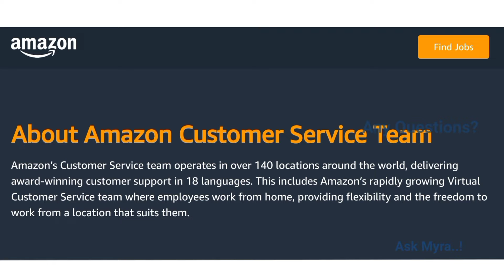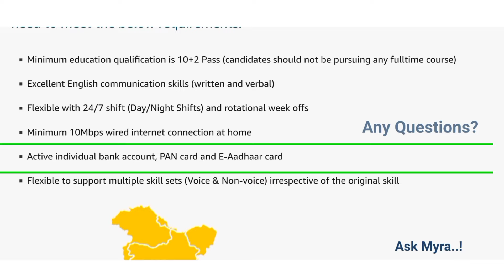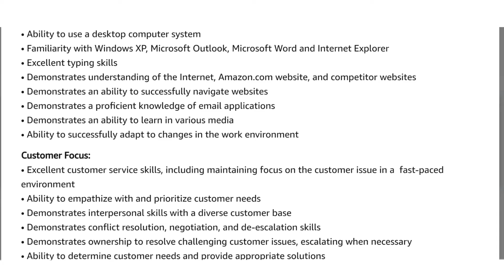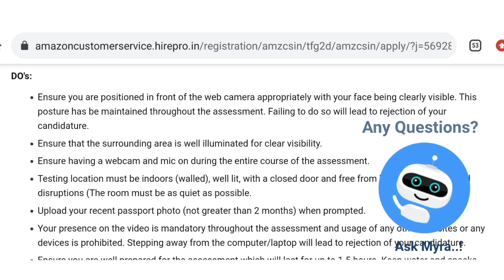12वी पास Amazon Work Form Home Jobs || Part Time Jobs Fresher || Amazon Recruitment 2022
12वी पास Amazon Work Form Home Jobs || Part Time Jobs Fresher || Amazon Recruitment 2022

SEARCH FOR TAGES-

amazon looking to fill 250 work from home jobs
amazon work from home jobs for housewives
amazon work from home jobs for freshers
amazon jobs
amazon work from home salary
work from home jobs for freshers in Hindi

amazonjobs , amazon jobs for students